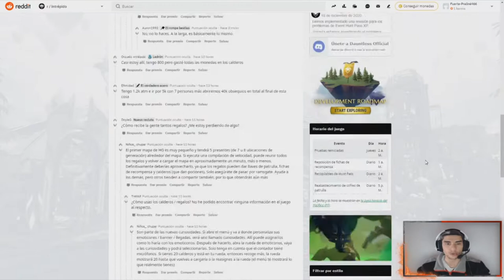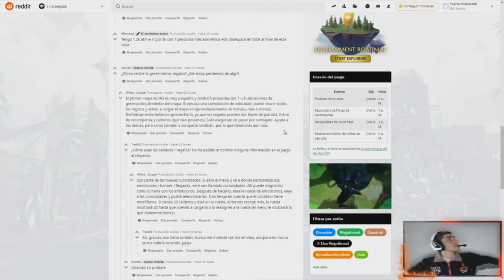🎁 REGALOS INFINITOS🎁 ??? //// Dauntless Reforged Español